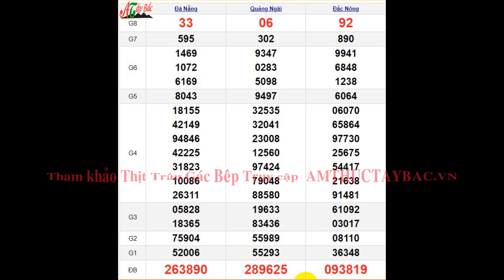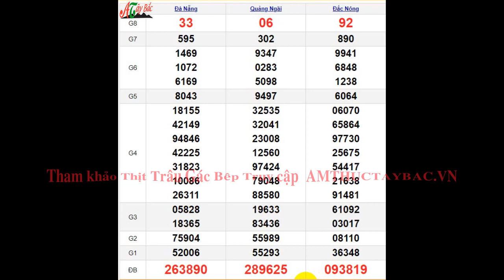Quay Thử XSMT 5/8/2023 SXMT KQ XSMT Thứ 7 dự đoán xsmt ngày 5 tháng 8 năm 2023 tối nay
Quay Thử XSMT 5/8/2023 SXMT KQ XSMT Thứ 7 dự đoán xsmt ngày 5 tháng 8 năm 2023 tối nay#tuvi
Xem Thêm: